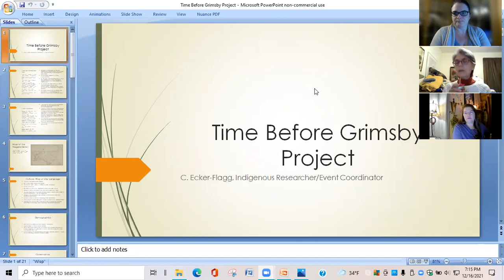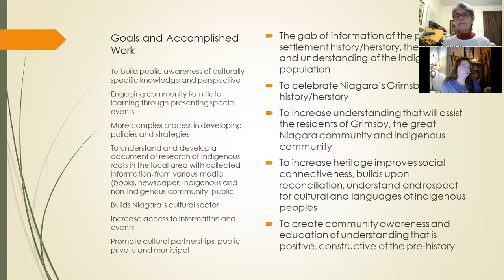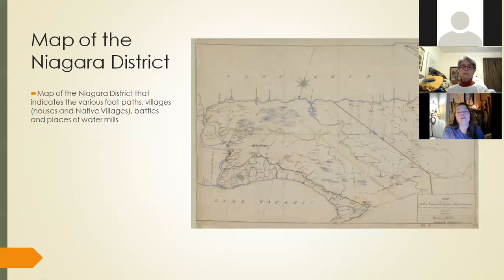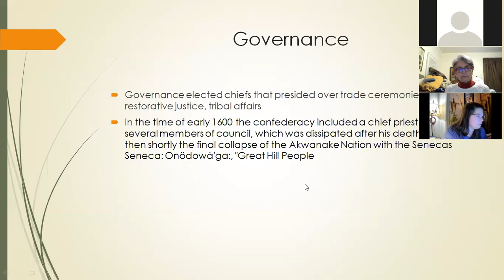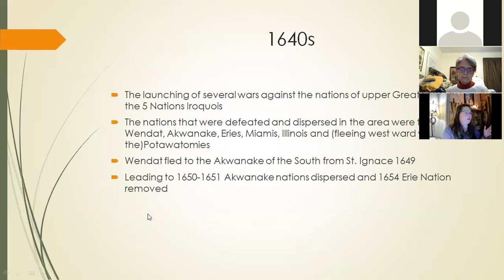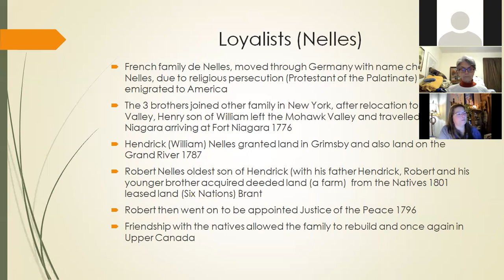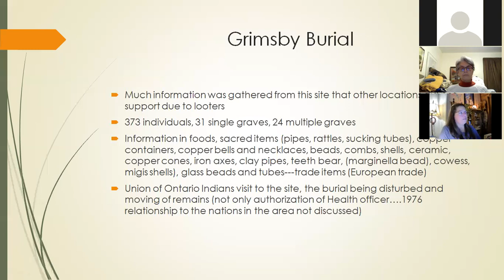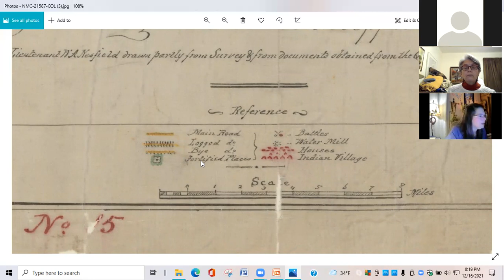A Time Before Grimsby - Presentation by Cindilee Ecker-Flagg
Long before European settlement, the area now known as Grimsby was home to numerous Indigenous people whose lives intersected through travel, trade and shared or divergent culture and heritage. The project, Time Before Grimsby, sought to improve our current understanding of this wealth of human experience. Researcher Cindilee Ecker-Flagg, who is herself a Grandmother and traditional knowledge keeper, brought together fragmentary historic records and traditional knowledge and practice, to develop and show us a more complete understanding of this important part of our heritage. In this presentation she will discuss the goals and accomplishments of the project, and present ideas to help the community continue to learn and move forward.

 Nokomis Migizinz Cindilee

Anishinaabe Maliseet British French, Northeastern Ontario & New Brunswick ancestral territory. Wolf Clan, Grandmother Bundle Carrier, Seer, Healer, Metaphysical Teacher.

With over 15+ years mentoring with traditional teachers and earning the Rite to carry medicine healing practice and 20 years working in Holistic practise and facilitation of workshops.

She is a member of Grandmother's Voice a body of unified Indigenous People creating a safe space for education, cultural and practices. In strengthening the lives of Indigenous People through healing, reclaiming identity and rebuilding relationships. She is also an active member of Public Advisory for the Niagara Peninsula Conservation Authority and the Diversity, Inclusion and Equity Committee in Niagara.

She is working toward her Master Degree in Metaphysics 2021 and Doctrine Degree in Metaphysics 2022.